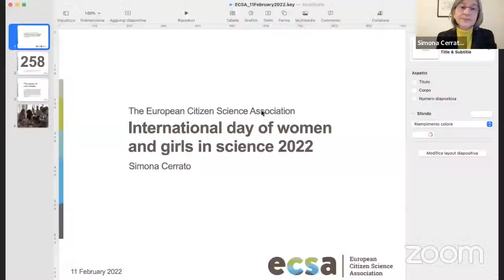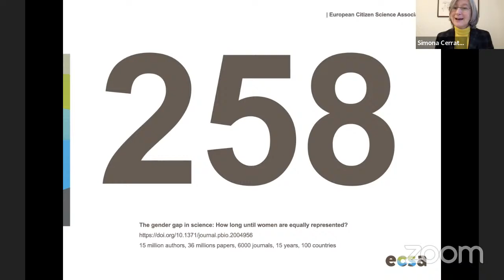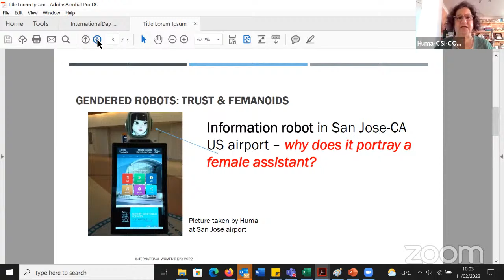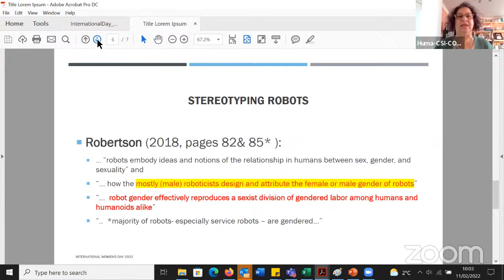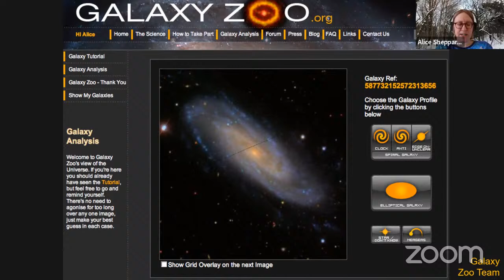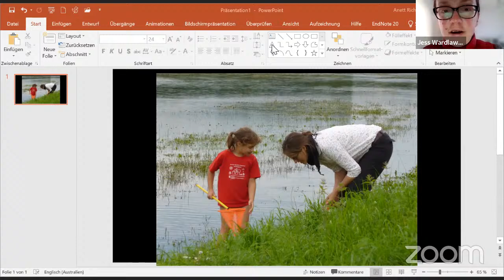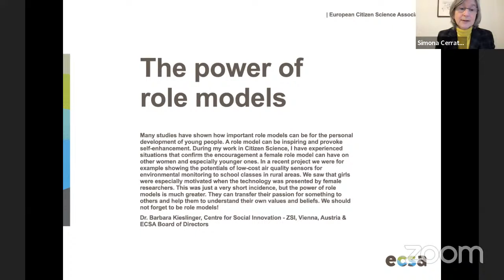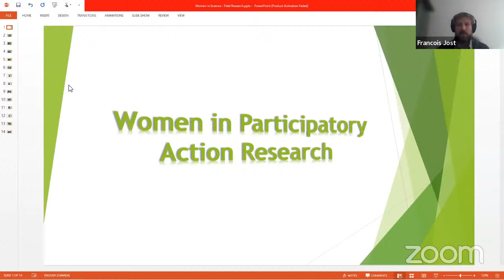International Day of girls and women in Science